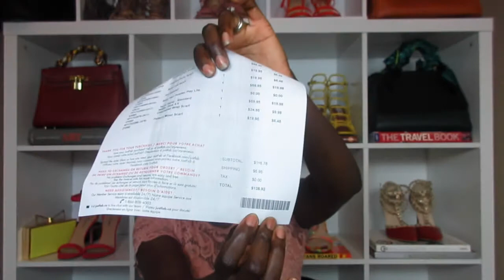JUSTFAB HAUL!!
RoseMaria Pump in Red

Teyla Pump In Rose Gold

Ian Satchel In Leopard

Pattern Mixer Scarf In Multi

Blanket Scarf In Multi Blush

Garden Party Scarf in Floral Multi

New Leaf Scarf In Blue Multi

Checkered Wrap Scarf In Blush Multi

Arun Crossbody Bag In Burgundy Patent